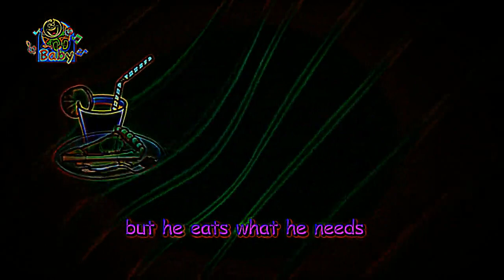Eye Care Song "The good elephant - Toyor Baby English"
Eye Care Song "The good elephant - Toyor Baby English" transfromed using Eye Care Technologies to Black and Colors scheme . Watch the video and save your eyes. The light emission to the eyes in the video is reduced by 11.93 times compared to the original video.